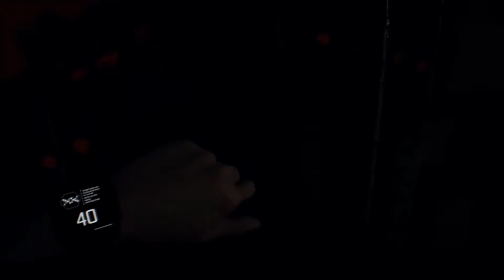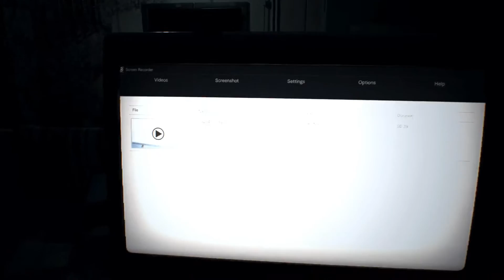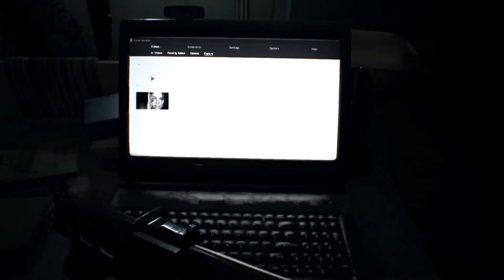Hör auf Evelin!~Let´s Play Resident Evil 7 [#20][Blind/LPT/Deutsch]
Nachdem wir uns das Video angesehen haben befinden wir uns wieder in der Gegenwart. Wir setzen alles daran Ethan wiederzufinden doch Evelin findet das gar nicht gut..
Resident Evil 7
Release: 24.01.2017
Gerne: Survival-Horror
Publisher: CAPCOM Co., Ltd.
Entwickler: CAPCOM Co., Ltd.